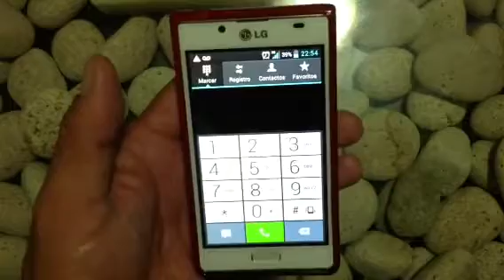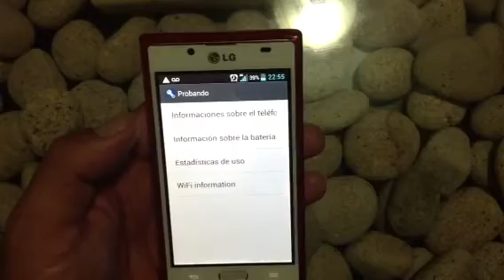Menú oculto, información del Android